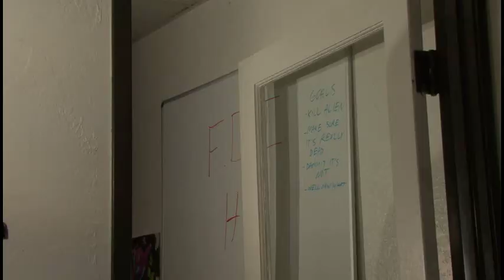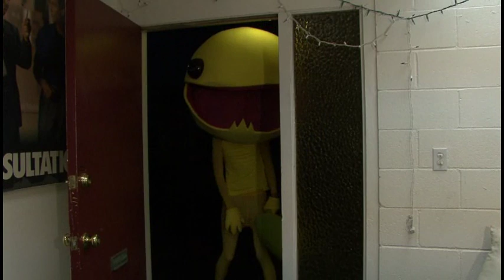Mega64: Alien Hominid HD Commercial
Mega64's ad for Alien Hominid HD, available for download on the Xbox 360 Live Marketplace.

Mega64.com